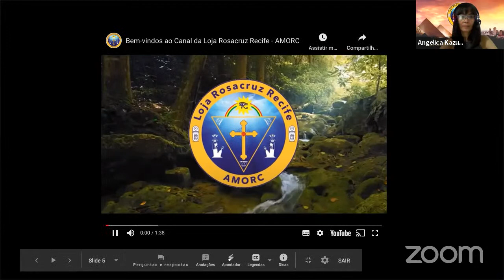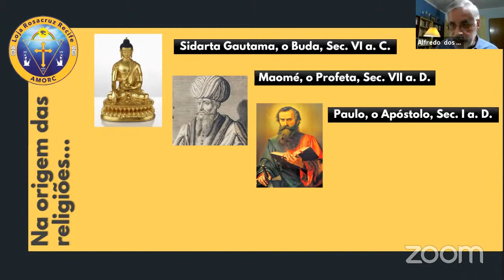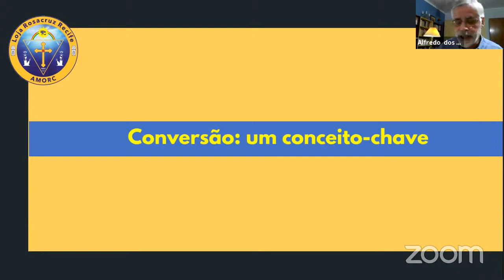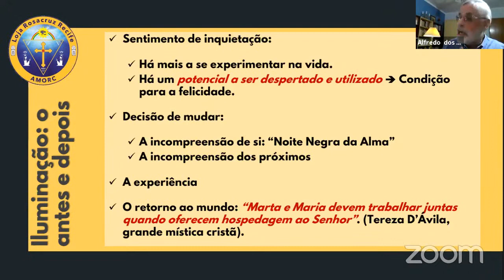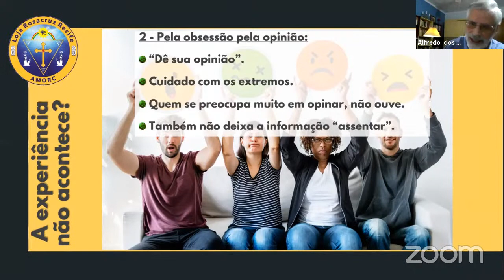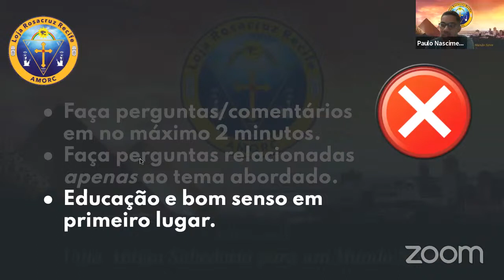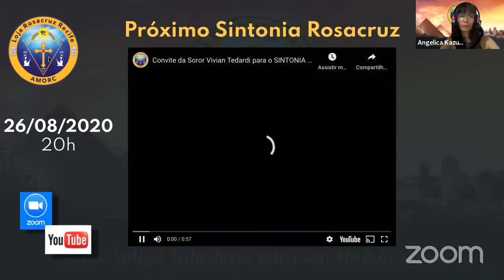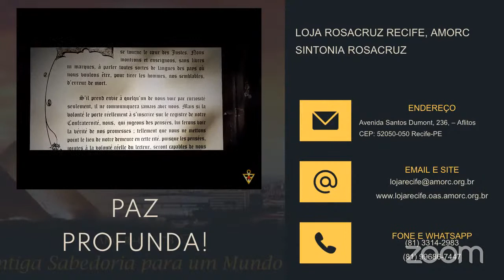SINTONIA ROSACRUZ - DEPOIS DA ILUMINAÇÃO: A VOLTA DO MÍSTICO AO MUNDO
Sinopse:

A partir da experiência da Iluminação, ou contato com a Consciência Cósmica, procuramos discutir o que acontece quando aquele que viveu essa experiência, retorna à normalidade do dia-a-dia. Também procuramos entender porque algumas características da vida moderna contribuem para dificultar que possamos viver esta experiência transformadora.

Palestrantes: Frater Alfredo Santos Jr.
Data: 19/08/2020
Hora: 20:00h